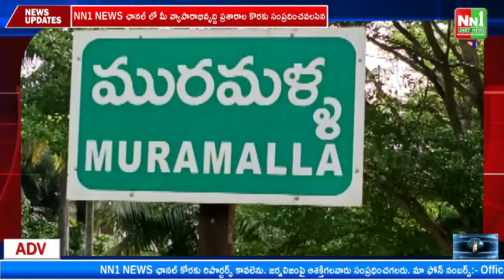మురమళ్లలో వై.ఎస్.ఆర్ ఆసరా మూడవ విడత చెక్కుల పంపిణీ‌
"nn1news live"
"nn1news luve"
"nn1news"
"nn1news live"

NN1 NEWS#
NN1 News#
nn1news live#
nn1news breaking news today#
nn1news Breaking#
nn1news Youtube on live#
nn1news Sucribe#